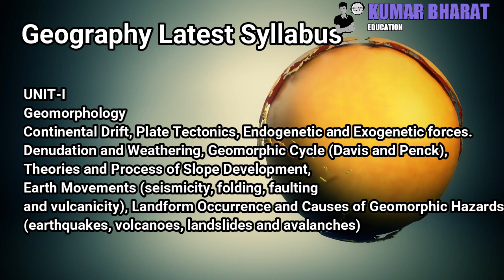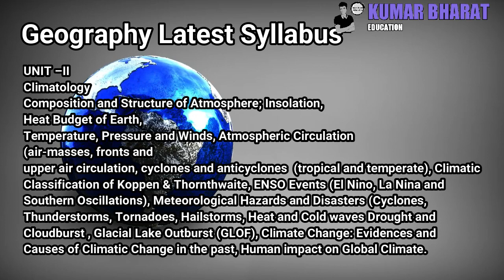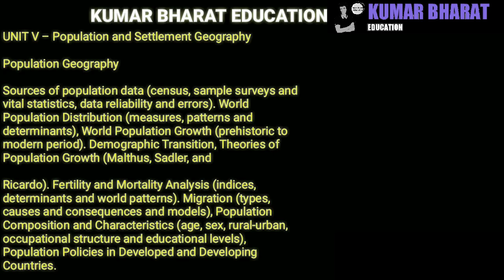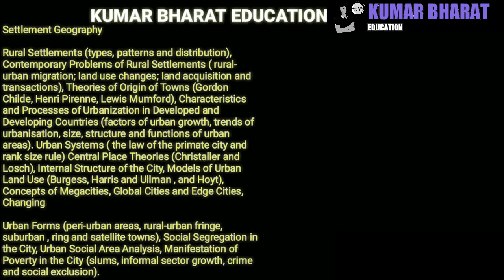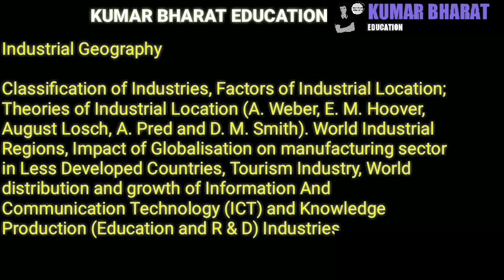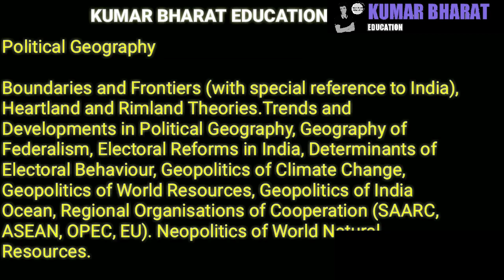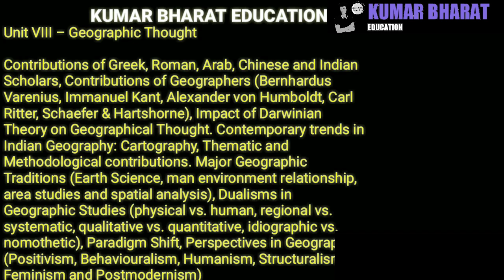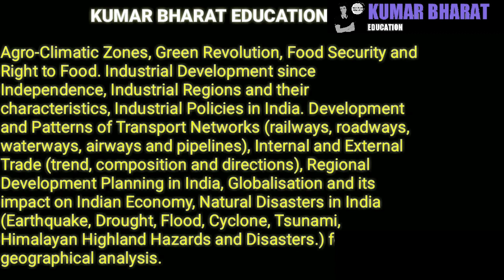Ugc Net Geography Updated Syllabus By Shubendu Sir Kumar Bharat Education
This video explains the recent changes in the syllabus of Geography.